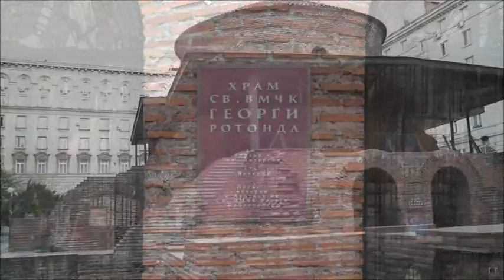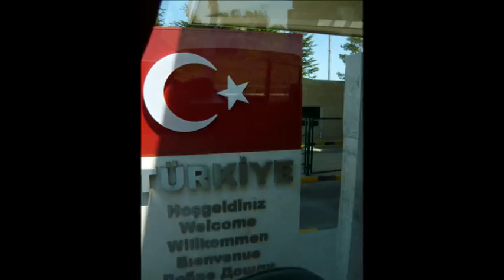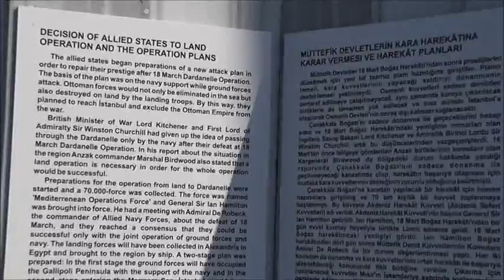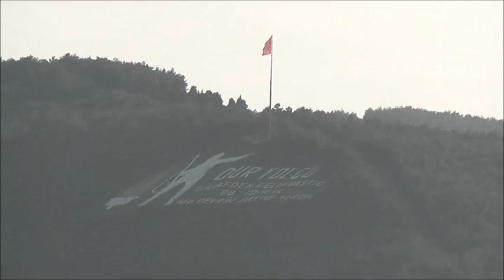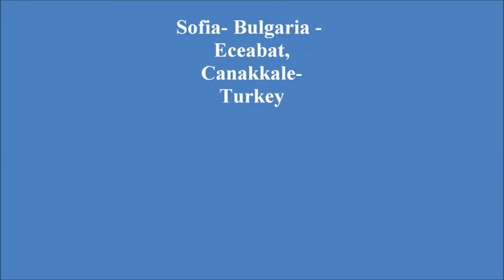Sofia,Bulgaria - Eceabat,Canakkale,Turkey 2012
Sofia (Bulgarian: София, pronounced is the capital and largest city of Bulgaria and the 15th largest city in the European Union with a population of 1.2 million people. It is located in western Bulgaria, at the foot of Mount Vitosha and approximately at the centre of the Balkan Peninsula.

Prehistoric settlements were excavated in the centre of the present city, near the royal palace, as well as in outer districts Slatina and Obelya. The well-preserved town walls (especially their substructures) date back before the 7th century BC, when Thracians established their city around a mineral spring, which exists to the present day. Sofia has had several names in the different periods of its existence. Its ancient name, Serdika or Serdica, derives from the local Celtic tribe of the serdi who inhabited the region since the 1st century BC. Serdica was a Roman capital during the tetrarchic system of government.During the Middle Ages, it was one of the major commercial centres of the Bulgarian Empire, along with Tarnovo. Sofia's population remained small until 1879, when it was declared a capital of the Principality of Bulgaria after the Liberation of Bulgaria from Ottoman rule.
Eceabat, formerly Maydos (Madytos), is a town and district of Çanakkale Province in the Marmara region of Turkey, located on the eastern shore of the Gelibolu Peninsula, on the Dardanelles Strait. According to the 2010 census, population of the district is 9,154 of which 5,380 live in the town of Eceabat. The district covers an area of 468 km2 (181 sq mi),[3] and the town lies at an elevation of 0 m (0 ft).
Çanakkale (pronounced [tʃaˈnakkaˌle]) is a town and seaport in Turkey, in Çanakkale Province, on the southern (Asian) coast of the Dardanelles (or Hellespont) at their narrowest point. The population of the town is 106,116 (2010 estimate).[3] The current mayor is Ülgür Gökhan (CHP).

Çanakkale Province, like Istanbul Province, has territory in both Europe and Asia. Ferries cross here to the northern (European) side of the strait.

The city is the nearest major town to the site of ancient Troy. The "wooden horse" from the 2004 movie Troy is exhibited on the seafront. Çanakkale is the second city to be situated on two continents after Istanbul. However Çanakkale is closer to mid-division than Istanbul.

Eceabat is the nearest town to World War I Gallipoli Campaign battlefields of 1915, cemeteries and memorials to the more than 120,000 soldiers fallen from Turkey, the United Kingdom, France, Australia and New Zealand. The name Eceabat could be originated from the Arabic military word "Hijabat" which means the most forward command point from the battlefield; this could also explain the change from the original name Madytos.